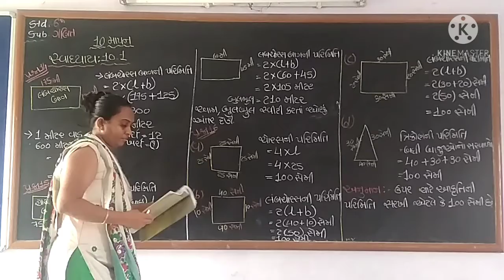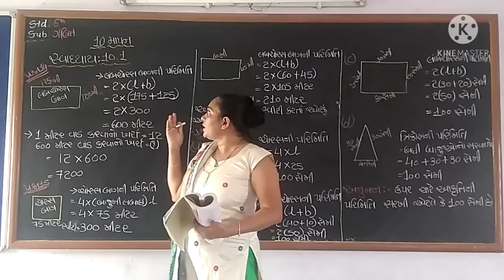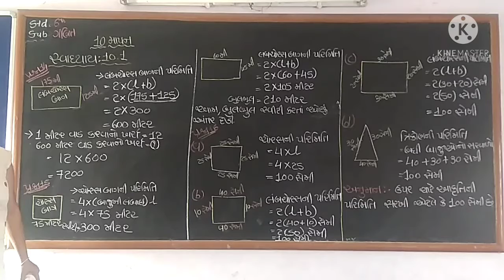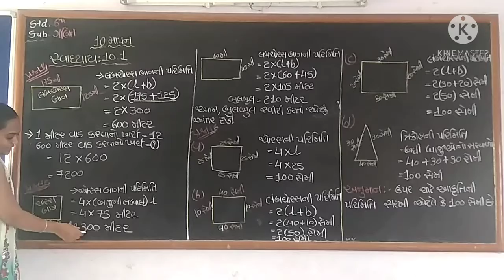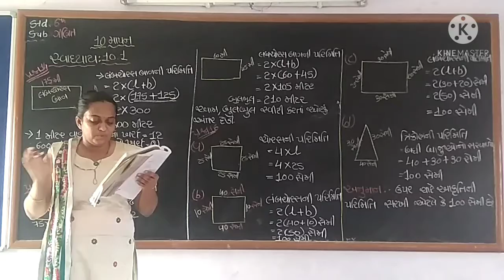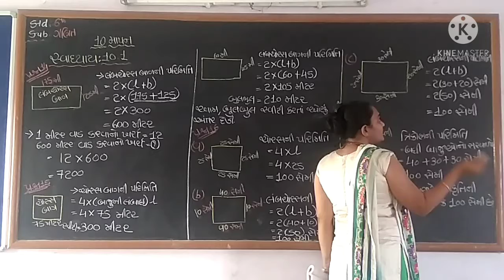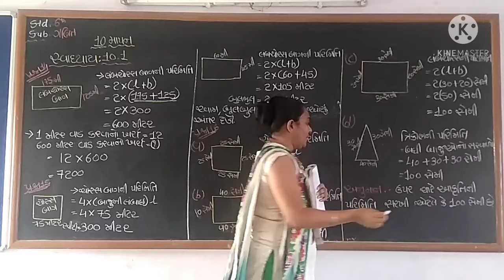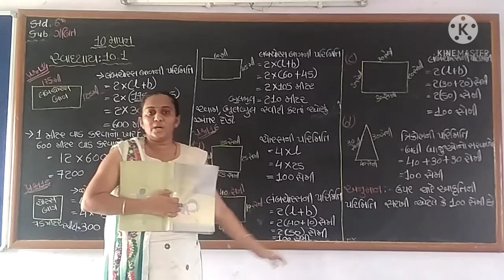shishukunj vidhyasankul#std:6_Maths_(10-માપન -3)